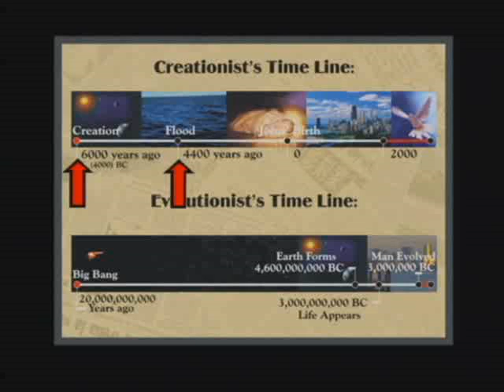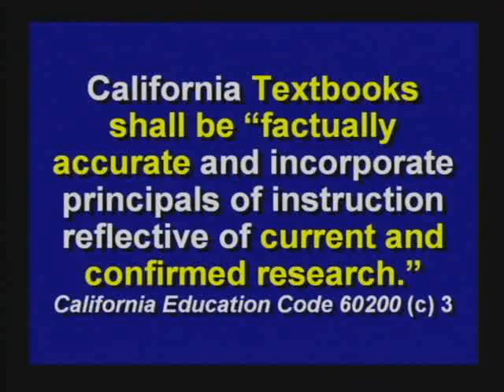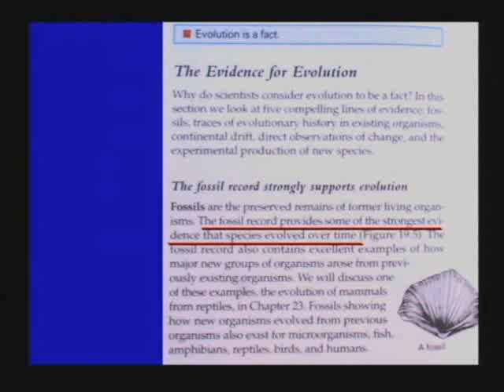Dr. Hovind vs. Professor of Anthropology Dr. Robert Trivers 2/12